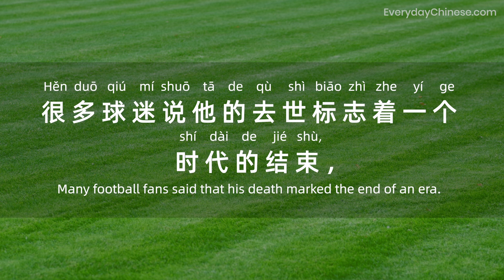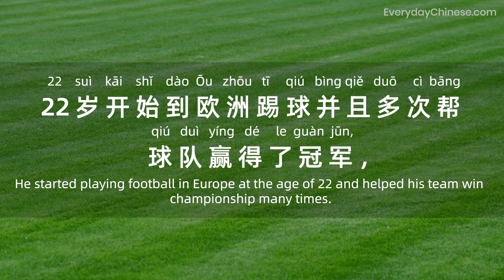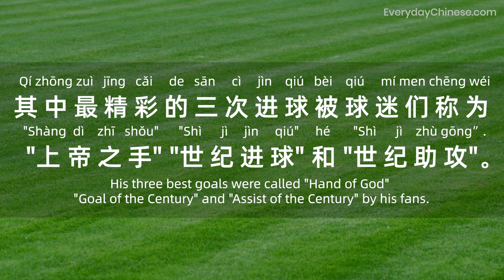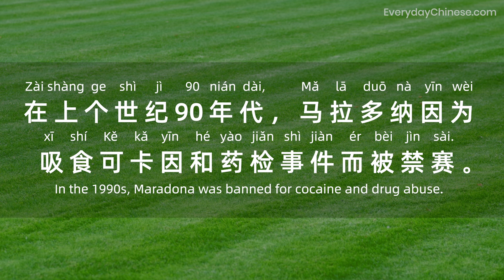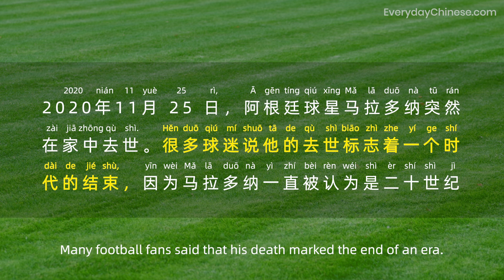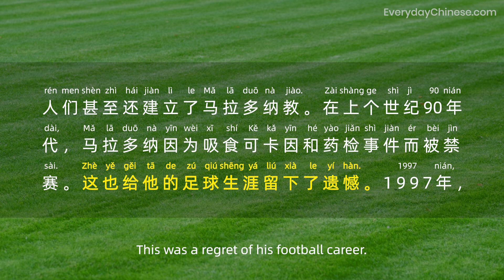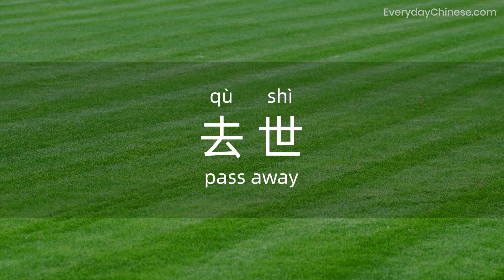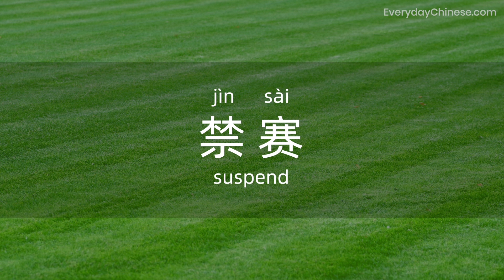The Story of Diego Maradona - Chinese Listening & Reading Practice (Slow Chinese)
Do you like football? Whose fan are you?  Do you know the football star Maradona just passed away last month? In today's Chinese lesson, let's listen and read the life story of  Diego Maradona in honor of him.  We also hope this will be helpful with your Mandarin Chinese listening and reading skills.

Chapters in this Chinese lesson:
0:00 - Intro & pdf transcript
0:34 - Slow Speed
3:47 - Normal Speed
5:58 - New Words
7:15 - The End

1. Beginner Chinese HSK 1 Course
2. Elementary Chinese HSK 2 Course
3. Intermediate Chinese HSK 3 Course
4. Everyday Chinese 101 (Level 1 - 2)
5. Chinese Speaking Training
6. Chinese Pronunciation Course